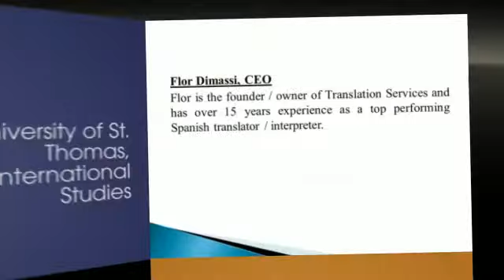Offshore Technology Conference (OTC) 2014 - Global Speak Network Oil & Gas Translations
Global Speak Network, Oil and Gas Translations Services has an experienced field Geologist on staff to ensure the quality of industry knowledge and terminology.

Global Speak Network will be attending the 2014 Offshore Technology Conference (OTC) on May 05 - May 08, 2013, at the Reliant Center in Houston, Texas.

Global Speak Network Oil and Gas Translations Services has an experienced field Geologist on staff to ensure the quality of industry knowledge and terminology. Global Speak Network will be attending the 2013 Offshore Technology Conference (OTC) on May 0 - May 09, 203, at the Reliant Center in Houston, Texas. During the conference, both Flor Dimassi, CEO, and Thomas Lacombe, President, look forward to visiting your booths. Please let Flor Dimassi know how her team may best prepare your organization for the OTC.

About OTC: Founded in 1969, the Offshore Technology Conference is the world's foremost event for the development of offshore resources in the fields of drilling, exploration, production, and environmental protection. OTC is held annually at Reliant Center in Houston. OTC ranks among the largest 200 trade shows held annually in the United States and is among the 10 largest meetings in terms of attendance. Attendance consistently exceeds 50,000, and more than 2,000 companies participate in the exhibition. OTC includes attendees from around the globe, with more than 110 countries represented at recent conferences.

About Global Speak Network: Global Speak Network is a translation services firm specializing oil and gas translation solutions for both the public and private sector. We partner with global, national and Houston companies that need translators to communicate their worldwide message. Together with our customers, we develop translation and interpretation strategies to assist in expanding their global footprint. We have a dedicated focus to insure our client's message is accurately communicated. This goal is achieved through solid client partnership which enables Global Speak Network to build the effective solutions to your business requirements. Our client base spans various market industries, including but not limited to, Oil and Gas, Legal, Museums, Conferences, Focus Groups and Medical.